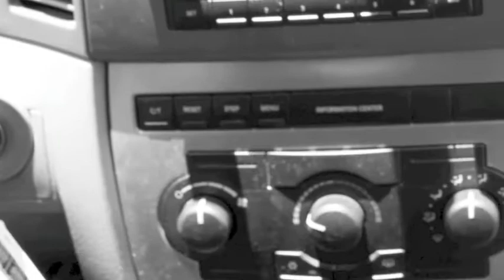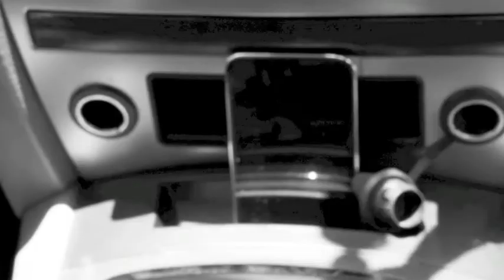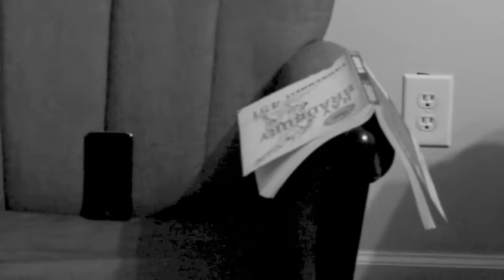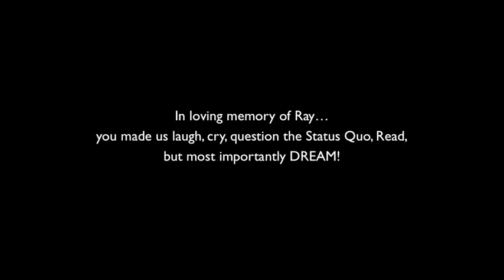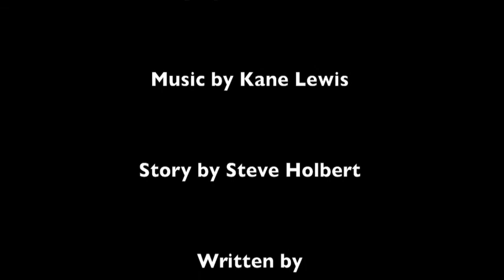Signal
Signal is an adventure of our Heroine Jamie as she gets an upgrade to a new cell phone. It is a system that you can talk to and ask anything too, seemingly connecting her with the whole word and making it a safer place. Cal, the system that runs the phone